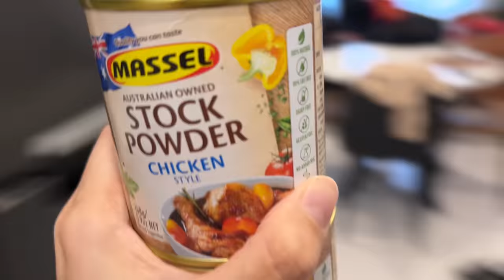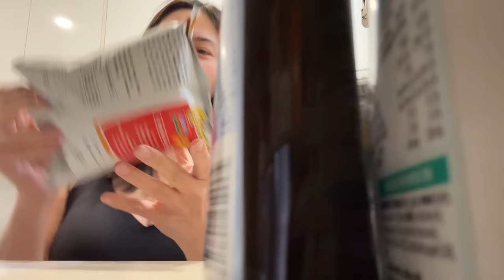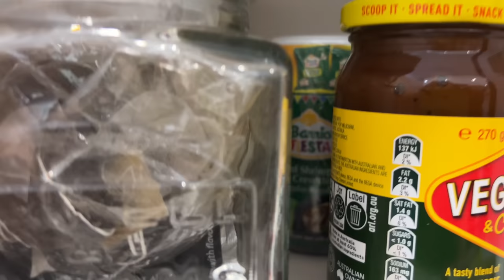WHAT'S IN MY PANTRY? (Pantry Tour) | Diana Zubiri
It's ABOUT TIME! Now I am finally getting around to organize my pantry. Since my sister is here to help and is much better than me at organizing things, it looks like we will get this done in a hurry or did we?

PRODUCTS WE USE AND RECOMMEND:

Back up Phone the IPHONE 13 Mini
DJI OM 5 Smartphone Gimbal Stabilizer
Latest Upgrade Mac Book Pro 13 inch
Favourite Fuji Film Lens XF56mm F1.2 R WR
On the go charger Apple MsgSafe Battery
Back up Anker 622 Magnetic Battery
Mario Badescu Enzyme Cleansing Gel

dianazubirismith
thisisandysmith
aliyahrosesmith
amirajadesmith